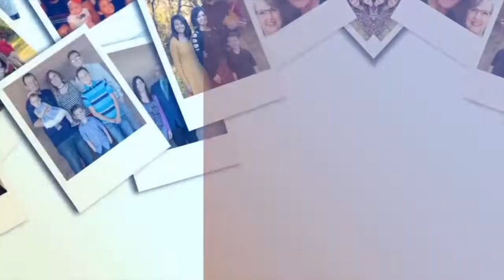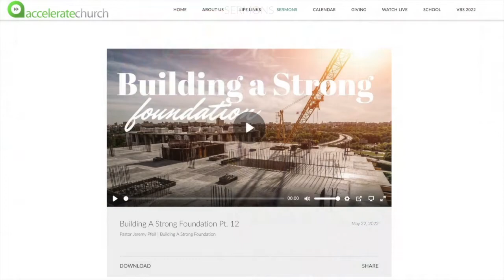Building a Strong Foundation Pt. 4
To hear more from this series, please visit acceleratechurch.cc and click on the "sermons" tab.